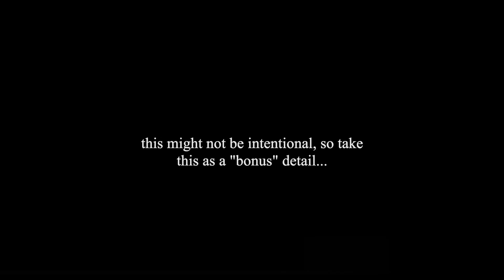Modern Warfare - Attention to Detail Part 3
Welcome back to another part of "Attention to Detail" in Modern Warfare. This was pretty interesting to make because some of these I found in game, and the others were suggested to me in the comments on my last video. I don't know if I'll be able to make another part for awhile because I'm running out of details! I hope you enjoy this one as much as the last!

Thanks again for all the amazing support and positive feedback on this channel, I really appreciate all of you more than you imagine. Have a great day everyone :)